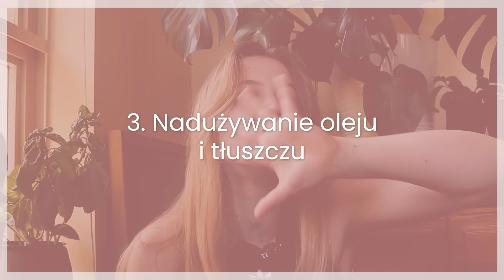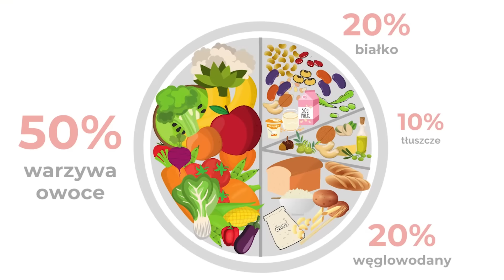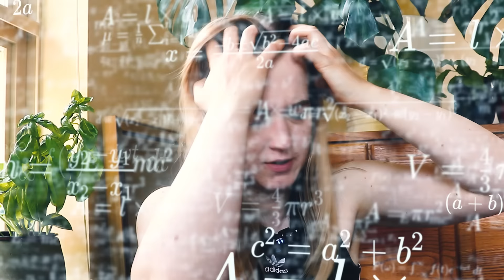Nieświadome błędy, które sabotują Twoją dietę (nie komponuj tak posiłków)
Zdrowe posiłki nie są dla Ciebie sycące? A może nie dodają Ci energii? Problem może tkwić w tym, jak je komponujesz. W dzisiejszym filmie chciałabym pokazać Ci nieświadome błędy, które sabotują Twoją dietę i sprawiają, że zdrowe odżywianie jest trudne.

📚 Chcesz dodać do diety więcej roślinnego białka, dobrze bilansować posiłki i na luzie budować mięśnie lub odchudzać się bez głodu? Pobierz darmowy mini e-book o białku w diecie!

🥣 Zapisz się na listę zainteresowanych e-bookiem Komponuj sama! Układaj odżywcze posiłki z tego, co lubisz i masz pod ręką, bez rozpiski i bez stresu

❓ Pytanie odcinka: Czy zdarza Ci się popełniać te błędy? Daj mi znać w komentarzu!
💬 TWOJA reakcja jest dla mnie super ważna, więc lajkuj, komentuj, udostępnij!

🙋‍♀️ Często pytacie mnie:

Co to za blender?
→ Blender, z którego korzystam to Bosch ErgoMixx 1000W

Skąd talerze/miski?
→ Większość z Patpottery

Gdzie/Czy znajdę wartości odżywcze przepisów?
→ Znajdują się one na blogu (na stronie przepisu) w wysuwanej liście „Wartości odżywcze”

Czy realizujesz indywidualne konsultacje?

Skąd okulary?
→  Muscat

Jakiego sprzętu do nagrywania używasz?
→ Aparat Canon 200d z mikrofonem Rode Wireless Go II Single + Rode Lavalier GO; w filmach vlogowych iPhone 13 Pro

Montaż: Mariusz Palarczyk @enlight_films

Dziękuję, że jesteś! Zostań na dłużej! ❤️
Healthy Omnomnom